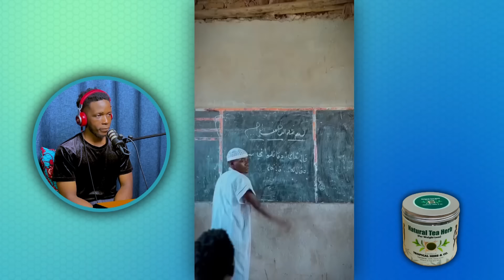UG Comedy/ Skits compilation #117 🔥(Patricia, Chakala, Arch , Musiramu, Staborn, kimbowa, Robin ...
*ABOUT THE NATURAL TEA HERB*
So basically it’s a detox tea, 💯 extracted from natural herbs.
For the substance you only use cold or normal water (room temperature) and let it steep for about an hour.
The concoction takes effect with in 8hrs and this when you can feel it’s reaction. It can some how spell your stomach and you may visit the washroom more often during the first stages. For it being natural, that’s how it works.

* During detoxification, It aids your body in cleansing and purifying of toxins and waste.
* It boosts your metabolism, activity and energy levels. Helps get rid of excess water and reducing stress.
* The substance helps achieve results in aiding digestion and promoting proper optimization of the digestive tract.
* It revives the body’s ability to to process excess fats, stimulate blood circulation, and provides essential antioxidants.
* It eliminates the storage of excess calories and fats to reduce bloating.

Ugandan Comedy/ Skits compilation contains content from Mikey Seems 2 Funny, Jose Chakala, Maulana & Reign, CB talker, Musiraamu, Fake pastor, Yash popy, wanta,Tom Dee, sesabat and more ♥♥